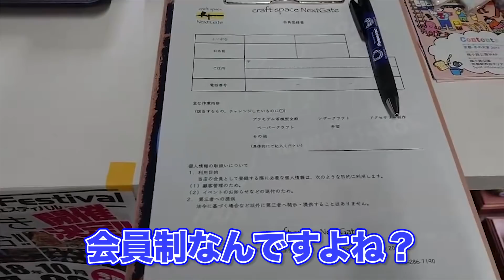京都でプラモどす。ネクストゲートさん紹介どすえ。